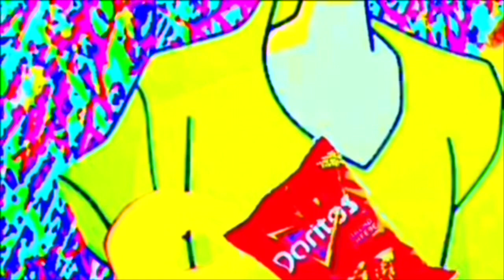MINECRAFT C418 THEME SONG EARRAPE: PEWDIEPIE MINECRAFT EPIC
Btw earrape starts at 1:00